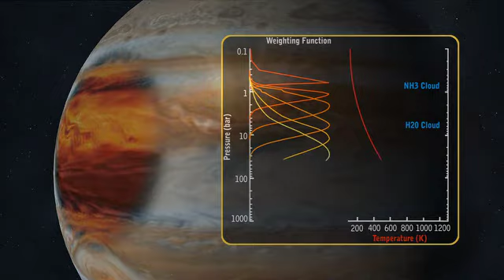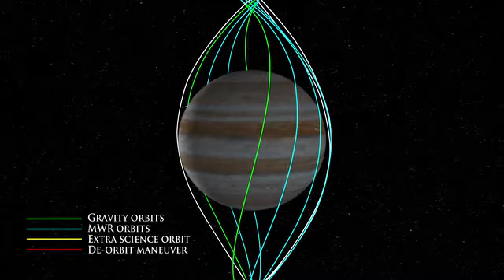Unlocking Jupiter's Mysteries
NASA's Juno mission at Jupiter - unlocking the secrets of the solar system.